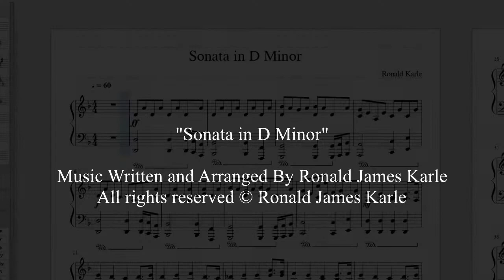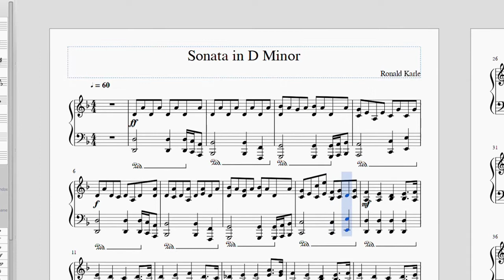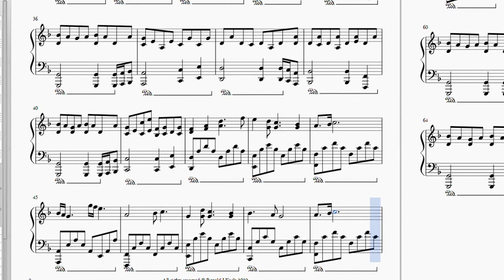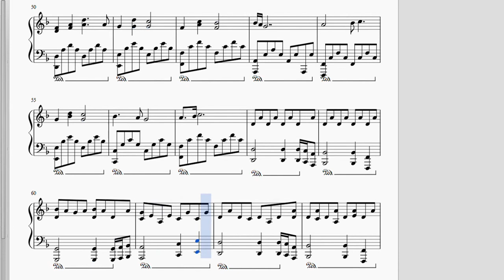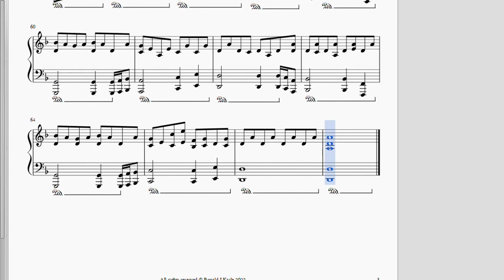Sonata in D Minor